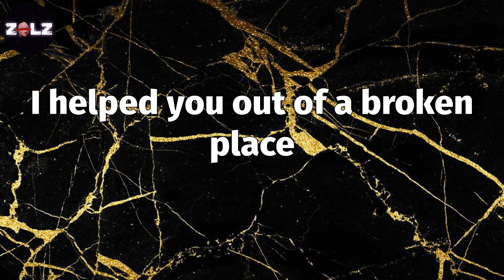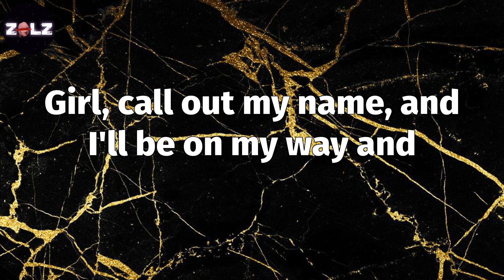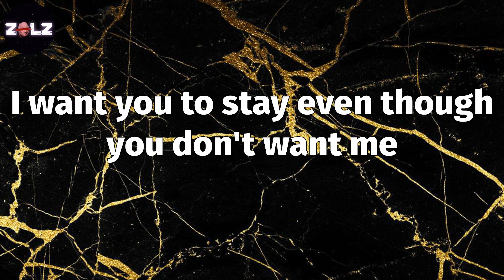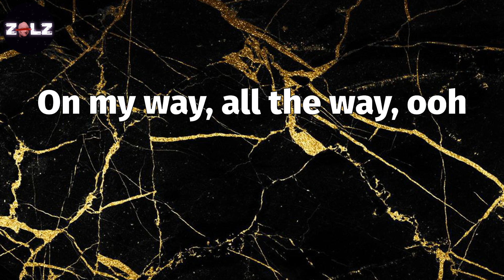𝑪𝒂𝒍𝒍 𝑶𝒖𝒕 𝑴𝒚 𝑵𝒂𝒎𝒆 (𝑳𝒚𝒓𝒊𝒄𝒔) - 𝑻𝒉𝒆 𝑾𝒆𝒆𝒌𝒏𝒅